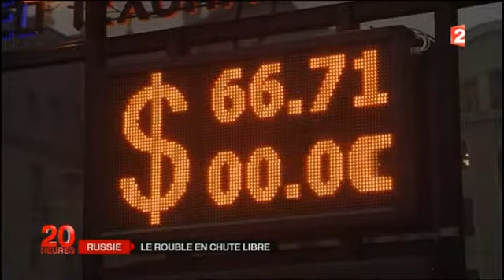Chute du rouble : conséquences - 16 12 2014